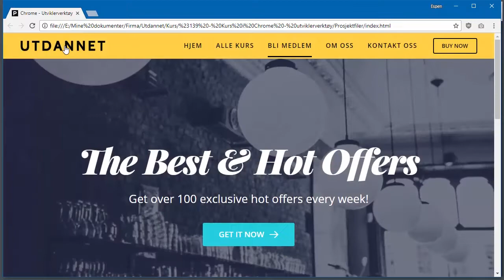Kurs i Google Chrome: utviklerverktøy | Utdannet.no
Kurs i Google Chrome: utviklerverktøy

Denne kursvideoen er produsert av Espen Faugstad for Utdannet.no. For mer informasjon om Utdannet.no, se

Chrome utviklerverktøy er en samling svært nyttige verktøy for deg som jobber med nettsider. Verktøyet gir brukeren omfattende innsikt i hvordan nettleseren prosesserer nettsider og nettbaserte applikasjoner. Verktøyet gjør det enkelt for brukeren å gjennomføre strukturelle og visuelle endringer i nettleser, gjennomføre kodeoptimalisering og feilsøke problemer.

I dette kurset kommer Espen Faugstad til å gi deg en rask innføring i Chrome utviklerverktøy. I starten av kurset lærer du hvordan utviklerverktøyet er organisert og hvorfor det er nyttig. Deretter lærer du hvordan man tester ut strukturelle og visuelle endringer i nettleseren. Videre lærer du hvordan man iverksetter disse endringene ved å kode dem inn manuelt ved hjelp av koderedigeringsprogrammet Atom.